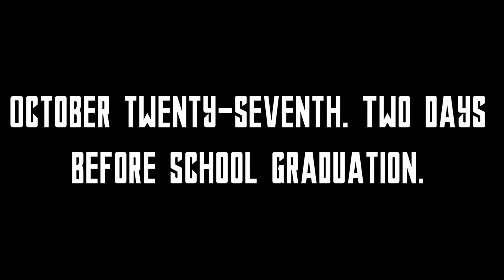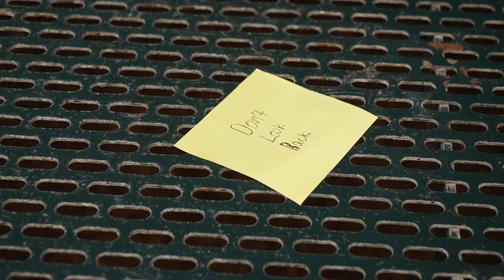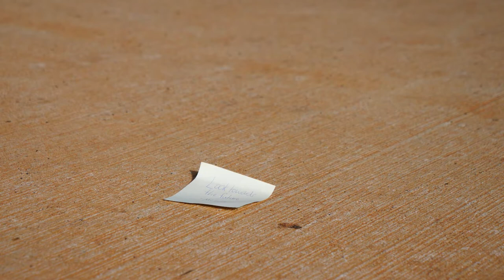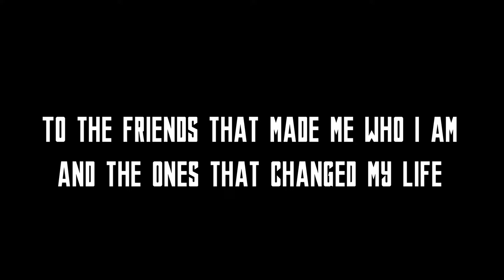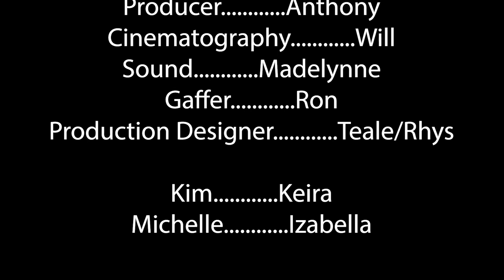COTTEE - A Short Film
Cottee - A short film I personally directed.
I've been working on this project during my filmmaking TAFE course for over four months, changed a lot of it up and bought a version to life. This is what was made and I hope you all like it.
Rhys